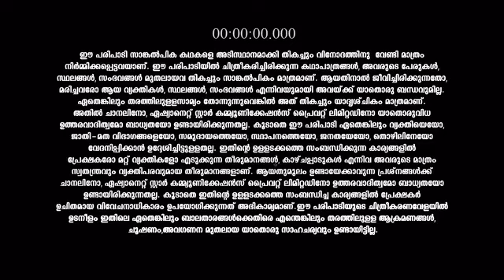Daya_S1_E301_EPISODE_Reference_only.mp4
anti-piracy upload Daya_S1_E301_EPISODE_Reference_only.mp4